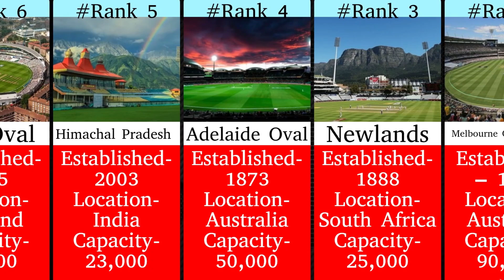Top 10 beautiful cricket stadium in the world.